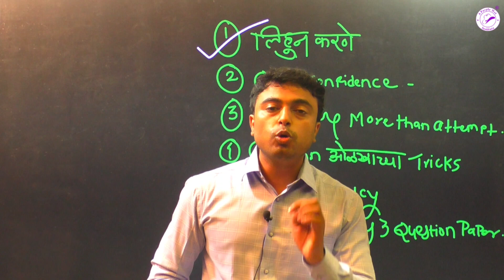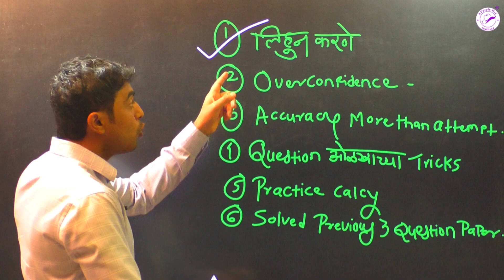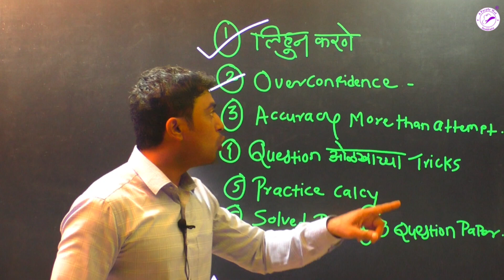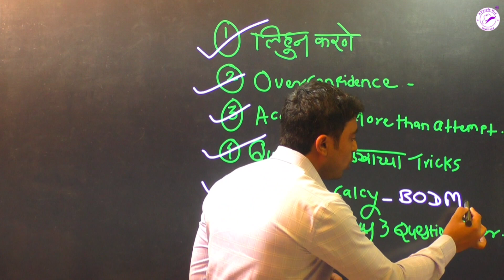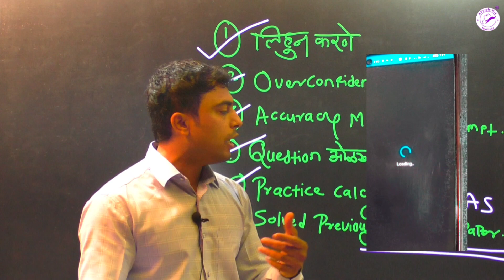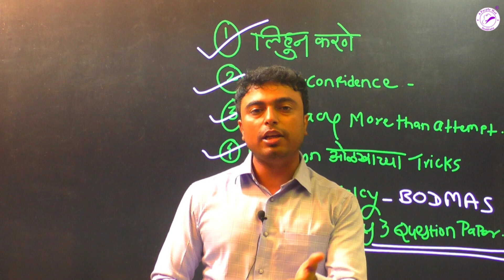ENGINEERING MECHANICS चा अभ्यास कसा करावा? | Study Tips | Purple Hat Institute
➡️ For Any Enquiries/Query:

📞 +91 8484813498